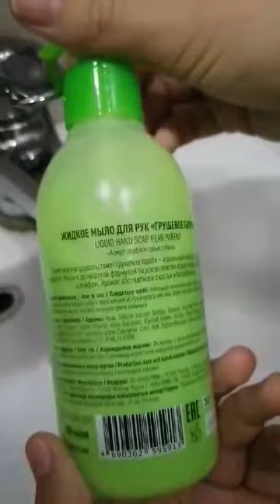Жидкое мыло с ароматом груши